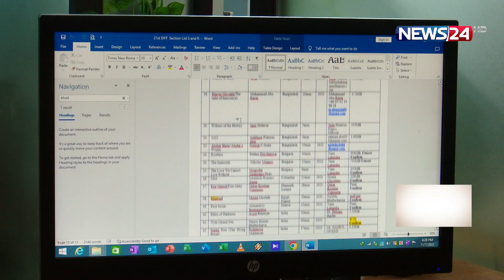উৎসবে নেই নির্দিষ্ট ভ্যানু, রয়েছে আর্থিক সংকট | News24